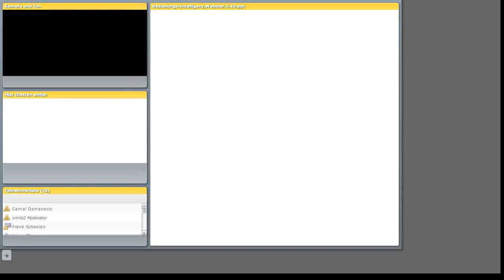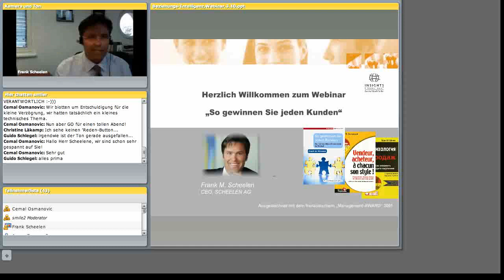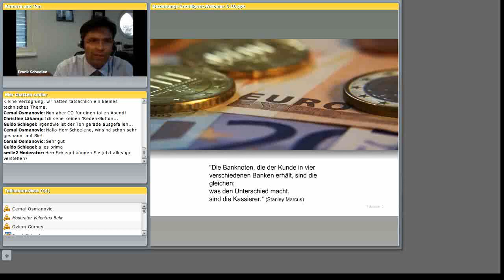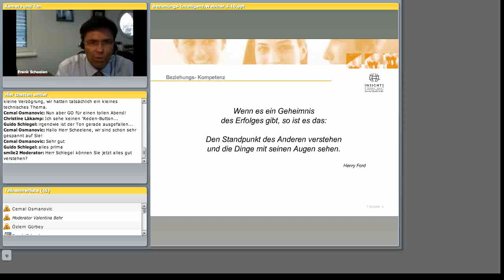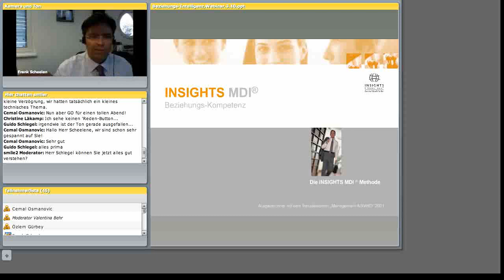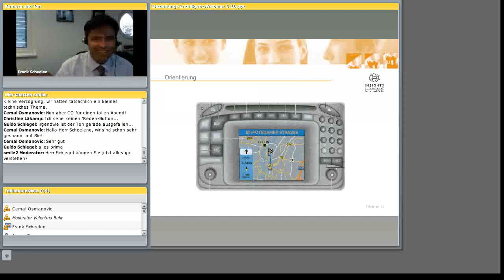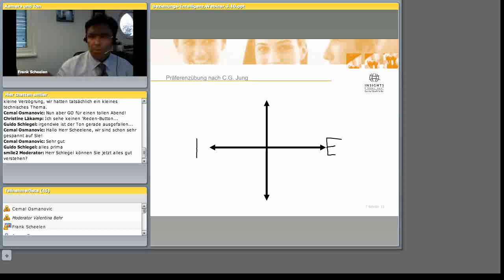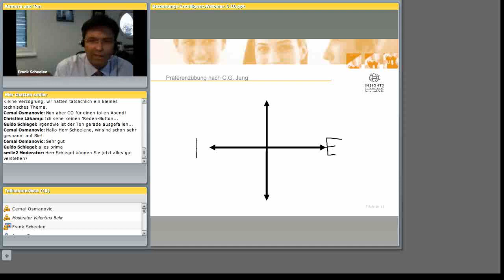Webinar So gewinnen Sie jeden Kunden